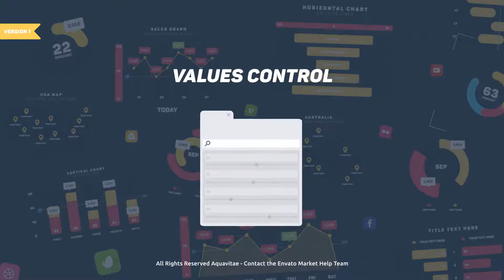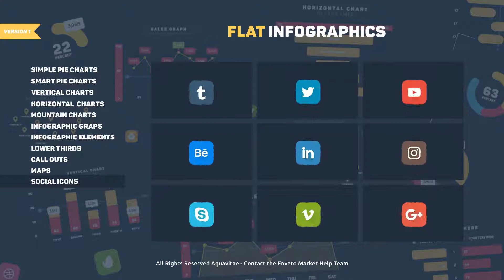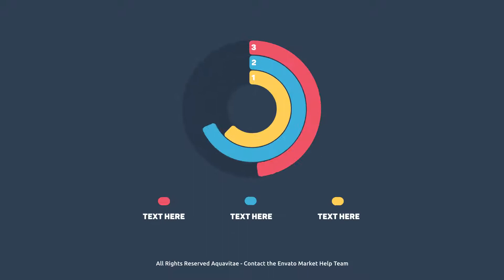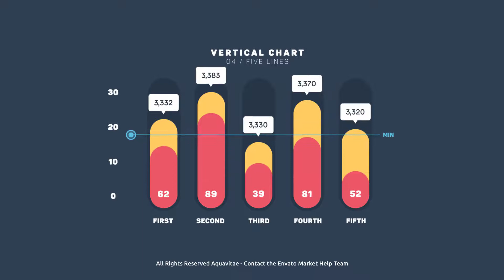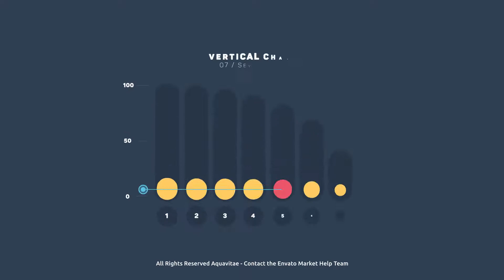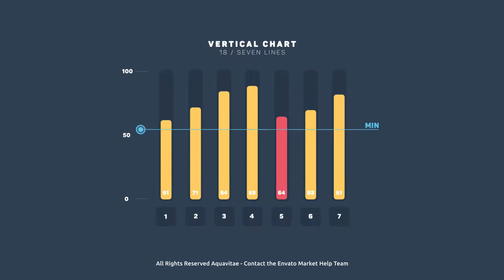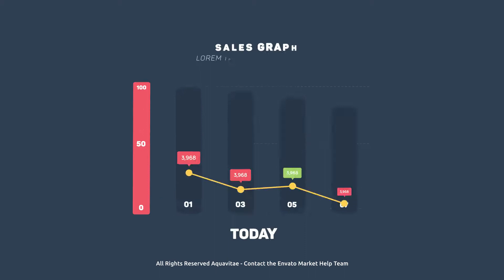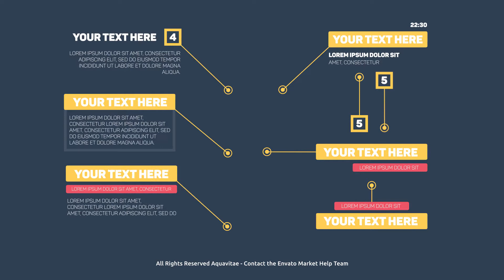Flat Design Infographics ★ After Effects Template ★ AE Templates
Main Features:

- Full expressions control, easy customization in few clicks
- All made with shapes, easy to change the size of graphs or charts
- All universalized (works with any language)
- Free fonts link inside
- Music in not included